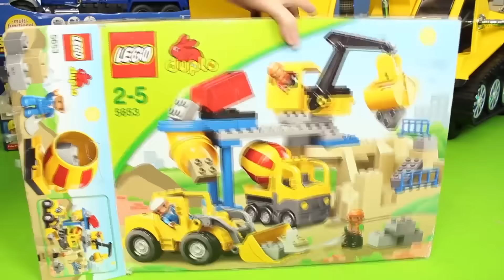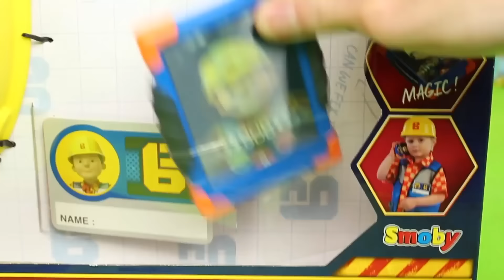Çocuklar için ekskavatör diğer inşaat araçları